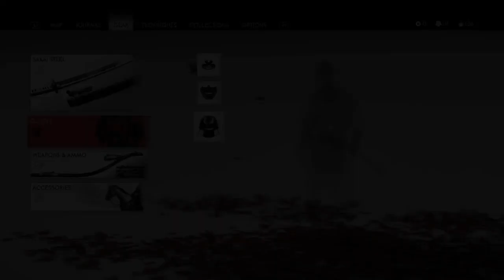GHOST OF TSUSHIMA #38 RIP NOBU (NO COMMENTARY GAMEPLAY)